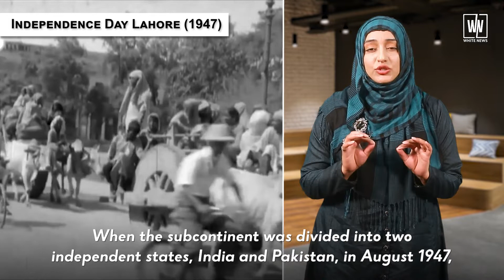Sardar Sumran Jait Singh, has criticized the Indian government on the Kashmir issue | White News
Sardar Sumran Jait Singh, a prominent Sikh politician, has criticized the Indian government on the Kashmir issue. India's illegal action should be condemned in every forum and world powers should do their responsibility to give India the UN Charter on Kashmir.